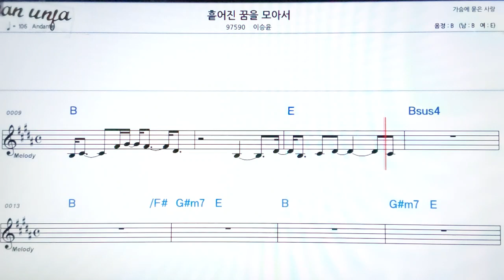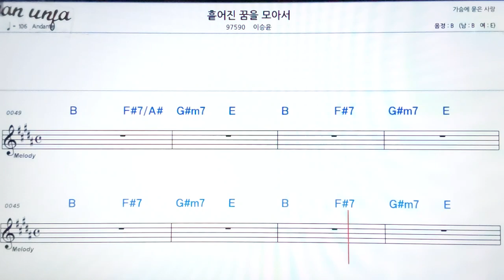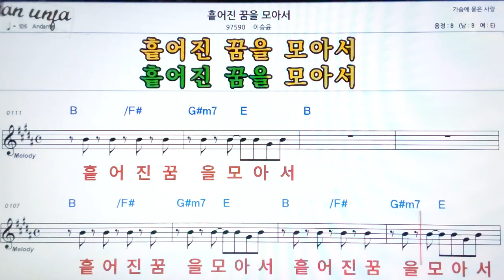흩어진 꿈을 모아서/이승윤👍악보, 기타 코드,가사,Karaoke*가라오케 반주